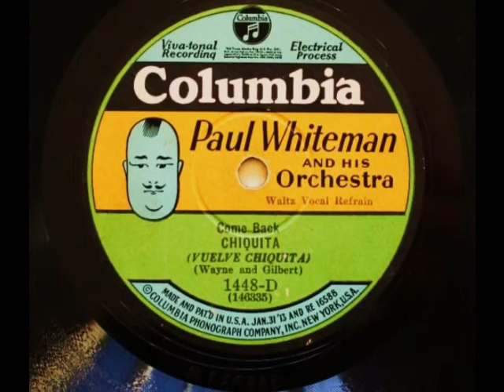Comedian Harmonists - Wann schenkst du dein Herz mir, Chiquita - 1929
- german version of "Come Back Chiquita" (1928), by Mabel Wayne & Louis Wolfe Gilbert.
- original recorded by Paul Whiteman & his Orchestra

- Deutscher Text: Fritz Rotter

- Verwendung im Film: "Der Durchschnittsmann" - Deutschland 1931
+ Regie - Günther Schwenn, Peter Schaeffers (Programmgestaltung)
+ Drehbuch - Helmuth Krüger (Sketch)
+ Kamera - Hugo von Kaweczynski, Carl Drews
+ Musik - Will Meisel

~ Comedian Harmonists Комедиен Хармонист

- Robert "Bob" Biberti - Bass
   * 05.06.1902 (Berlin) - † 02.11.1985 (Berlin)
- Roman Cycowski - Bariton
   * 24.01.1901 (Tussyn / Łódź) - † 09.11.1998 (Palm Springs)
- Harry Frommermann (Frohman) - 3. Tenor / Buffo
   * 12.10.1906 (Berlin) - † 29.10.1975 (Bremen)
- Erich Abraham Collin - 2. Tenor
   * 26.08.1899 (Berlin) - † 28. April 1961 (Los Angeles)
- Asparuh "Ari" Leshnikov Аспарух "Ари" Лешников - 1. Tenor
  * 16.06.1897 (Chaskovo Хасково - Bulgaria) - † 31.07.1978 (Sofia София)
- Erwin Bootz - Klavier / Piano
   * 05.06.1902 (Stettin Szczecin) - † 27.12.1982 (Hamburg)

~ Chiquita - Songtext:

Chiquita, wann schenkst du mir dein Herz, Chiquita?
Wann darf ich dich küssen, Chiquita?
Ich bin zu allem bereit,
wenn du mir ein Wort der Liebe schenkst.
Ich trage Kummer und Leid,
wenn du nur im Traum einmal an mich denkst.

Wann schenkst du dein Herz mir, Chiquita?
Wann führst du mich den Weg ins Paradies?
Ich lieb' dich bis an dein Ende,
drum reiche mir deine Hände
und auch deine roten Lippen so weich und süß.
Oh lasse mich wissen, Chiquita:
Ich träume immerzu: Genommen hat mir meine Ruh'
der Frühling, die Liebe und du!

.Chiquita!